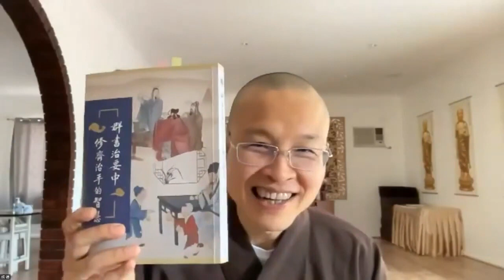成德法師 20230114（29）《論語講要》上論 學習分享